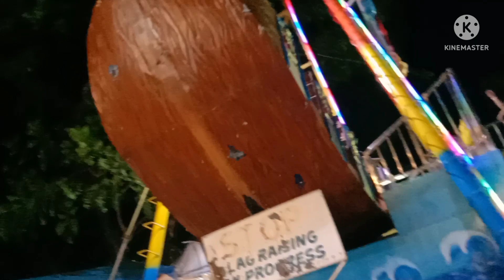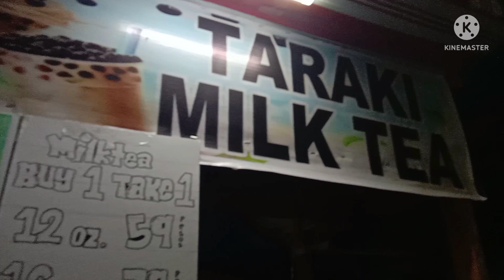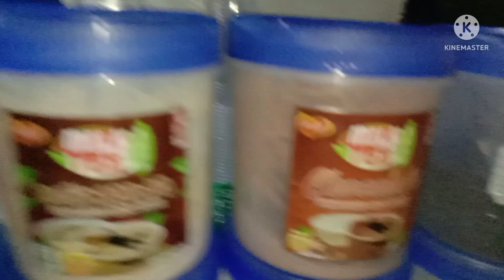Gala sa Gabi||FIESTA@BalitangAsingan